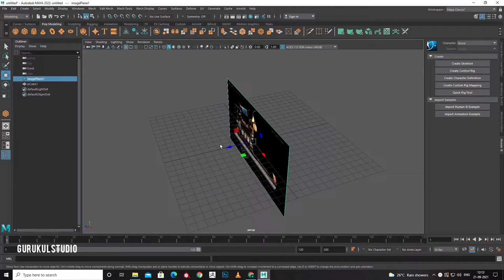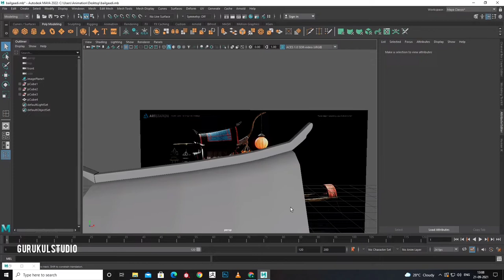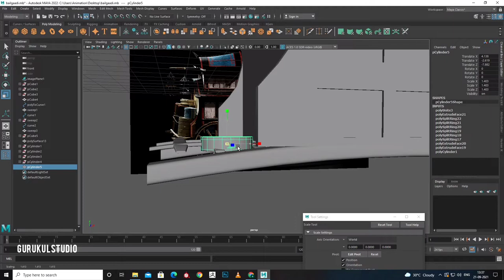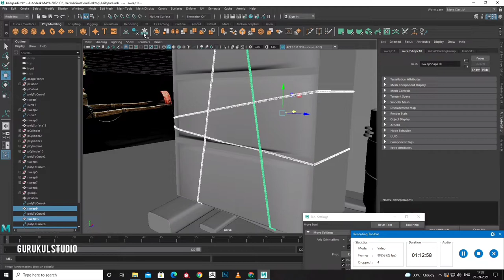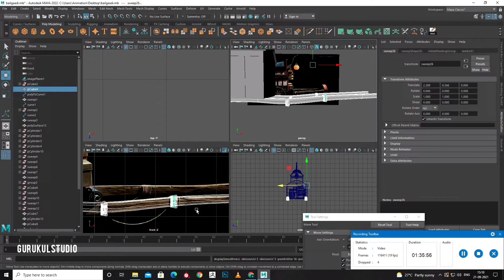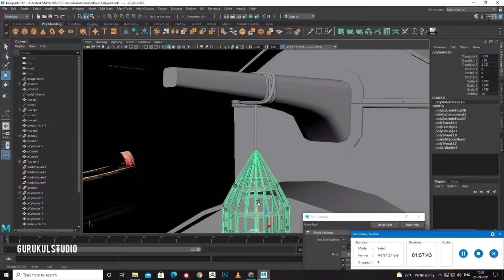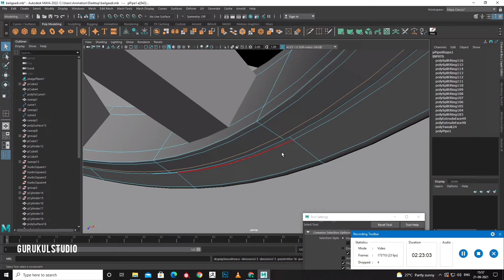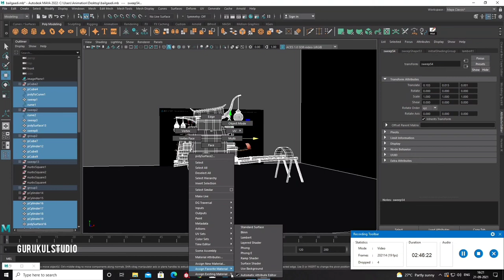Maya 3D Modeling Tutorial | Ancient Bull Cart | For Beginners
in this video you learn how to model a ancient Bull Cart model in Autodesk Maya. in this video you learn the use of Shrink wrap tool and use of curves in different way.watch,learn and Enjoy.